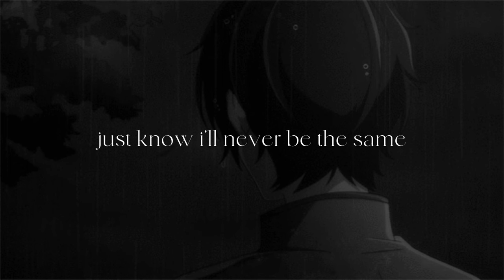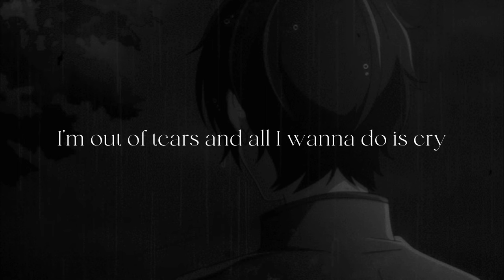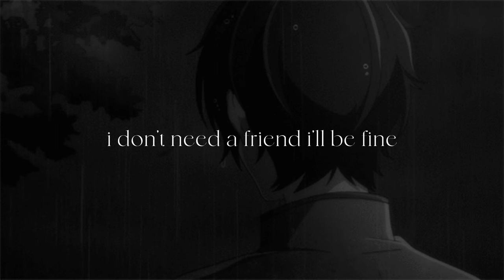wes - don't wanna talk but i'll be ok ft. GarBage (Prod. wetmall x kerel)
Check out GarBage because he makes amazing music :)
Song by me and GarBage
Produced by Wetmall x Kerel
Lyric video by me

Feedback welcomed in the comments :)))